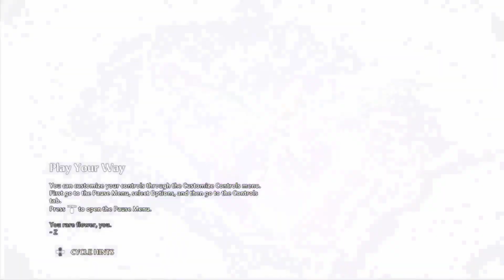Our brother is alive?????[Immortals:Fenyx Rising]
Welcome to the channel. Today we're back with some more Immortals: Fenyx Rising. We continued on our journey to defeat Typhon by trying to collect Ares essence from a thief, which ended up being our "dead" brother. Who would've thought.